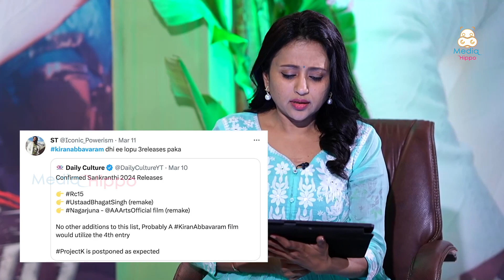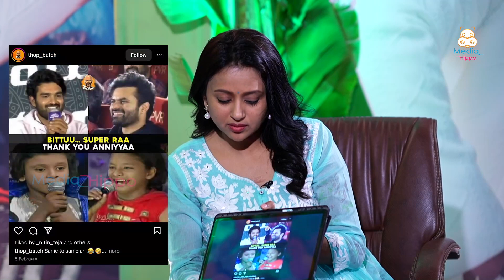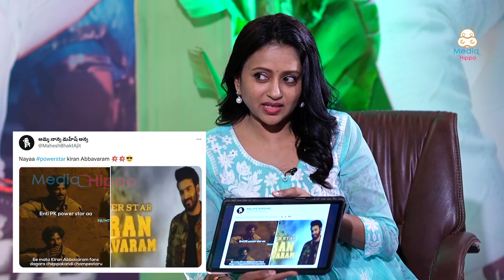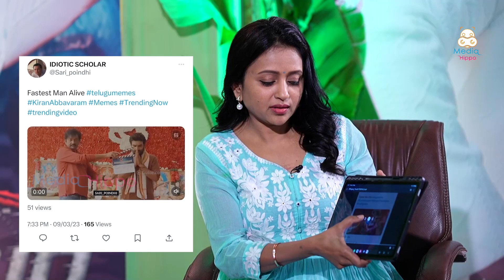Meter Movie Team Sriramanavami Speicial Interview With Anchor Suma | Kiran Abbavaram | Athulya Ravi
Watch Meter Movie Team Sriramanavami Speicial Interview